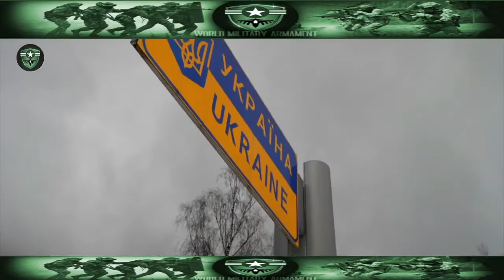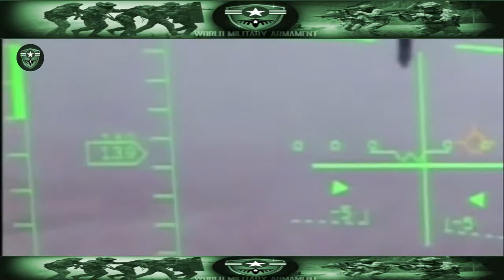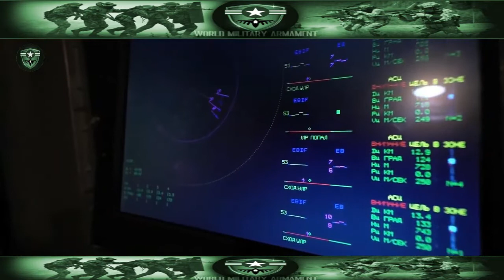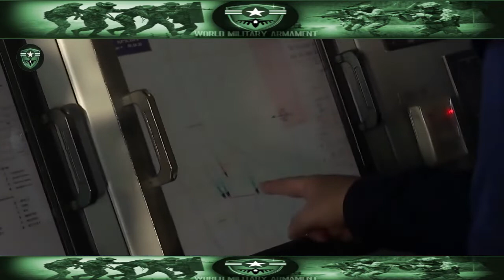Tension today a Bayraktar drone destroys a dozen Russian tanks near the Ukrainian capital Kiev news